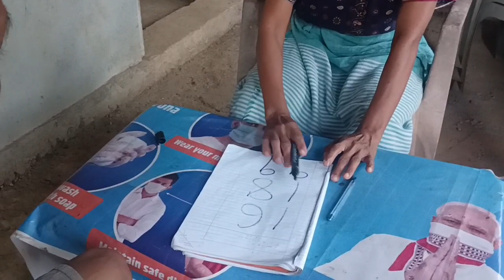𝙎𝙀𝙂𝙄𝙋𝘼-𝙉𝘼 1 2 3.... 𝘾𝙃𝘼𝙉𝘼𝙉𝙄𝙆𝙊 𝙎𝙆𝙄𝙀 𝙉𝙊𝙆𝘿𝘼𝙉𝙂 𝙂𝙍𝙐𝘼 PART-1//nisha sangmamixtv